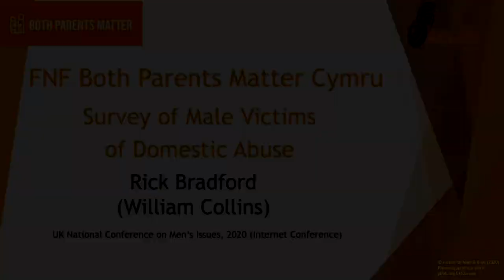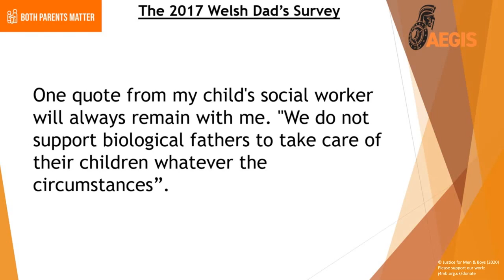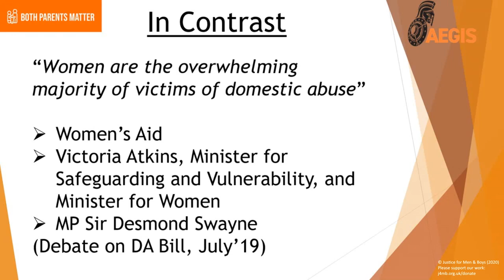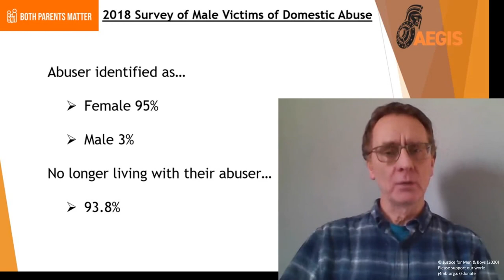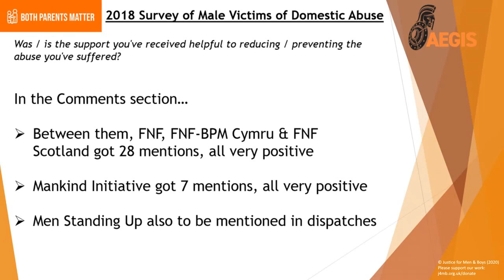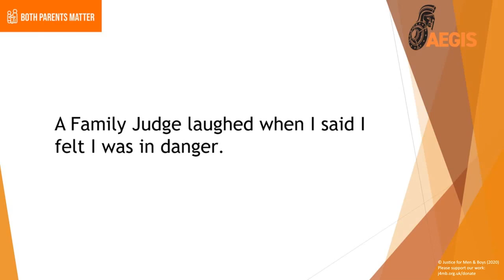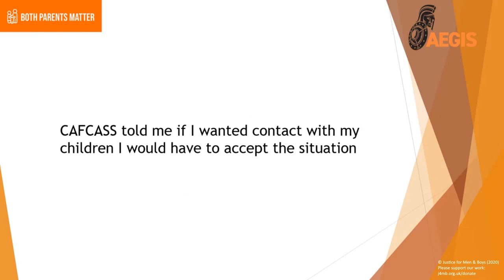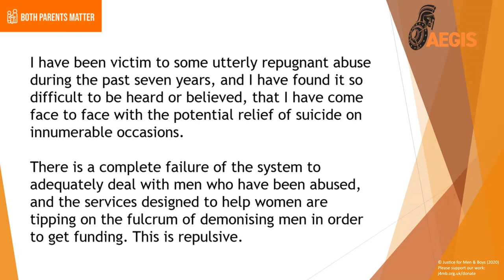7 June 2020: William Collins's presentation, "Domestic Abuse is a Men's Issue, Too" conference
Talk title:

“Families Need Fathers – Both Parents Matter Cymru survey of male victims of domestic abuse”

Playlist of the conference videos, automatically following one another in the sequence they were published: